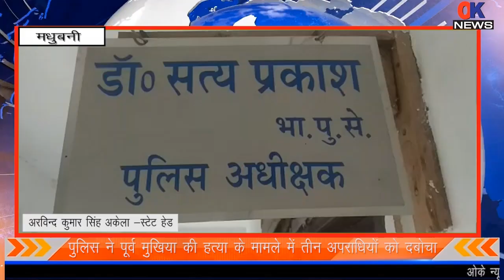मधुबनी- पुलिस ने पूर्व मुखिया की हत्या के मामले में तीन अपराधियों को दबोचा